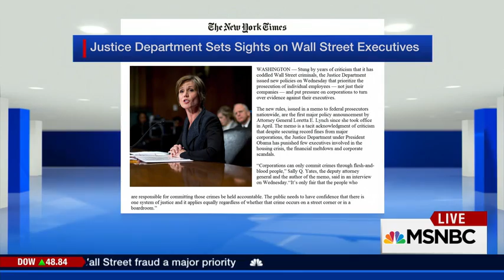Biden, Lynch tackle nation's rape kit backlog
Vice President Joe Biden, Attorney General Loretta Lynch and New York District Attorney Cyrus Vance announced a new effort to solve the backlog of sexual assault cases. Vance joins Ari Melber to discuss.